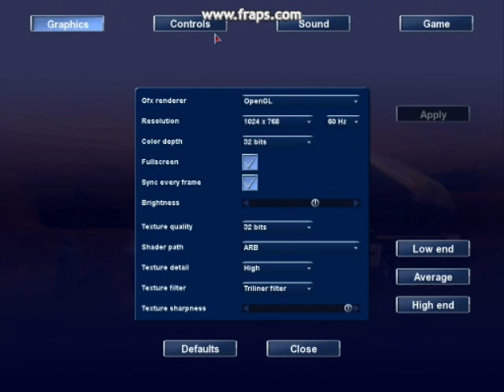18 wos: pttm